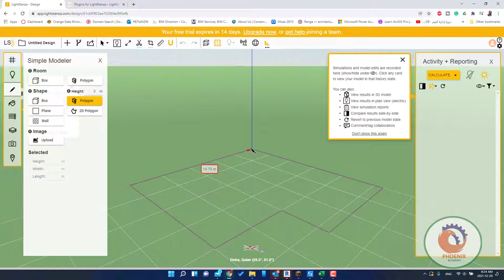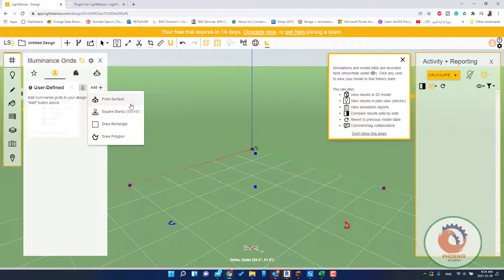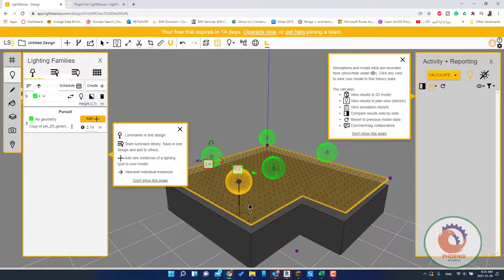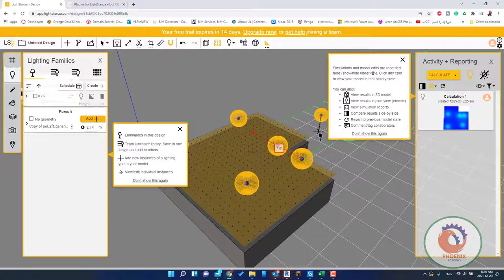LightStanza's Electrical Light Modeling Capabilities Revit, CAD, SketchUp, Rhino Workflows عربي